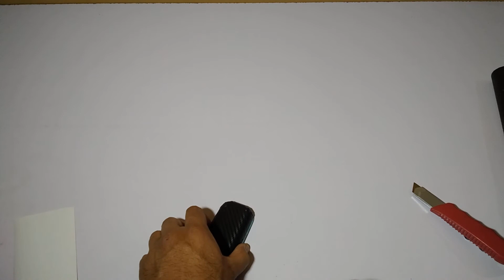Vinyl sheet wrapping my phone cover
Vinyl sheet wrapping my phone cover which is old but by this it looks better